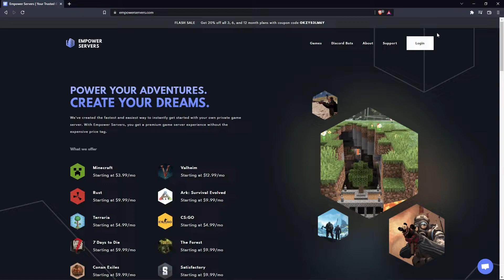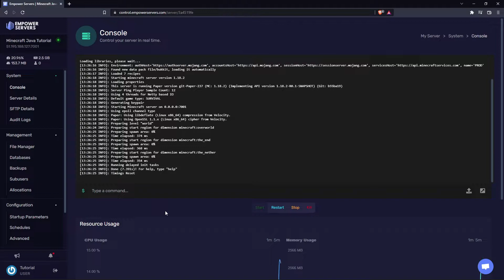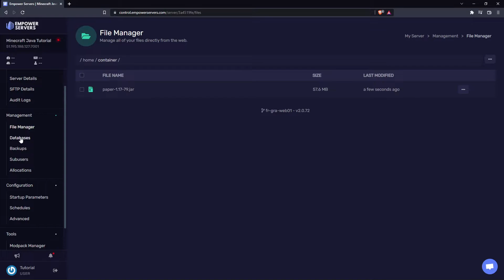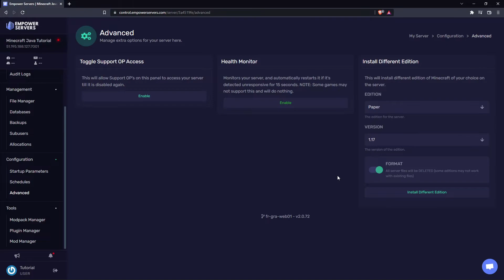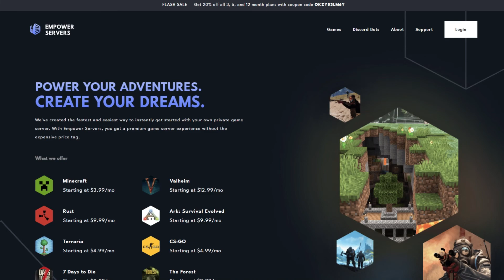Getting Started With Your Minecraft Server | Empower Servers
This will outline how to get started with your Minecraft server